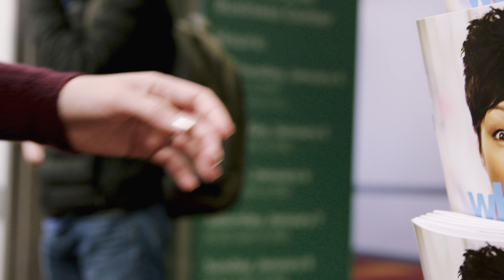Discubre más en el Consumer Electronics Show 2018